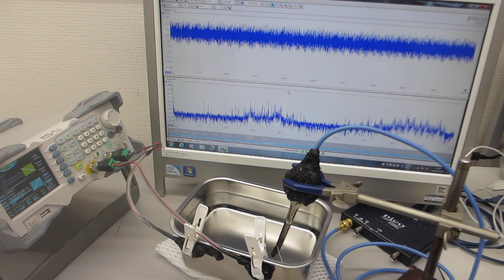超音波発振システム（25MHz 2ch 200MSa/s）ー共振現象と非線形現象をダイナミックにコントロールー（超音波システム研究所）